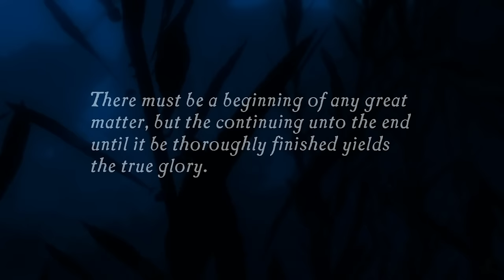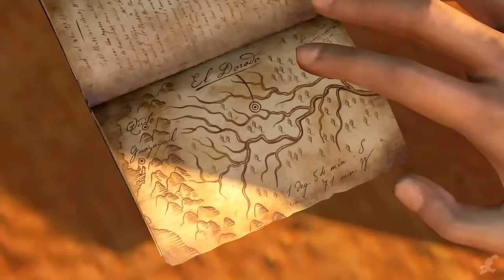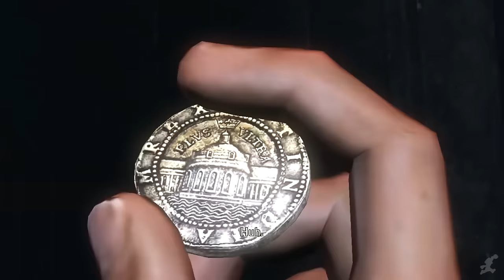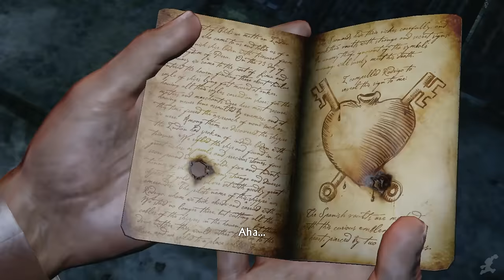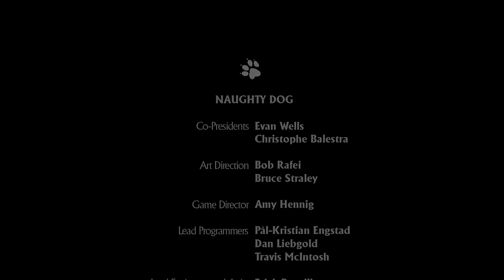UNCHARTED: DRAKE'S FORTUNE All Cutscenes (Full Game Movie) 1080p HD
E3 is right around the corner, and we know for a fact Naughty Dog will be announcing the new Uncharted game. We thought this would be the perfect time to revisit one of our favorite series. Uncharted: Drake's Fortune is the true definition of adventure. The game never fails to give us a sense of mystery that keeps us moving forward. Nathan Drake, the descedant of Sir Francis Drake, is in search of the long lost city of gold, "El Dorado." In his quest for treasure, Nathan Drake goes on a heroe's journey where he ends up finding himself. Uncharted expertly mixes gun fighting, puzzle solving and platforming to create one of the premier franchises in gaming today. We wil be doing Uncharted 2: Among Thieves next week, and Uncharted 3: Drake's Deception the week after. We will also put them all together as one "Movie," which will include cinematic trailers and other media in the Uncharted universe. Any of you who have seen our "Movie" series know how much extra content and editing we add to it, to make them the definitive experience for any particular game series. As always, we added relevant gameplay, dialogue and cutscenes to create one fluid narrative.